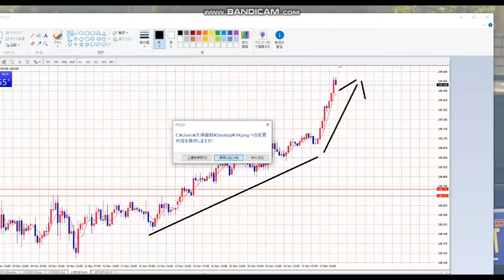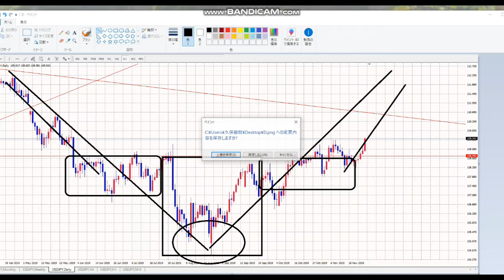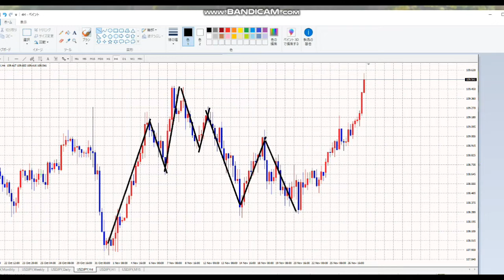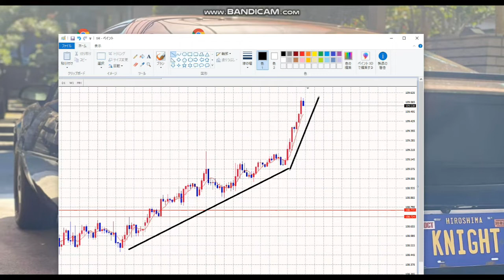【毎日FX】買いで大きく利確できています。